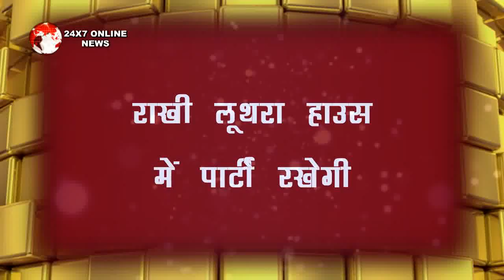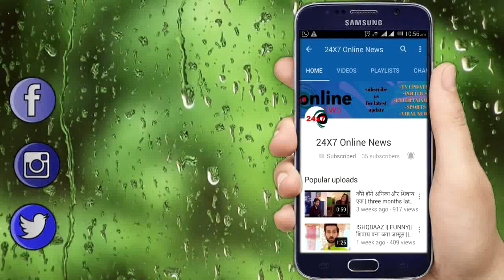KUNDALI BHAGYA || इस एपिसोड़ में करीना प्रीता को धक्के मारकर करेगी बेघर, करन देगा मुहतोड़ जवाब